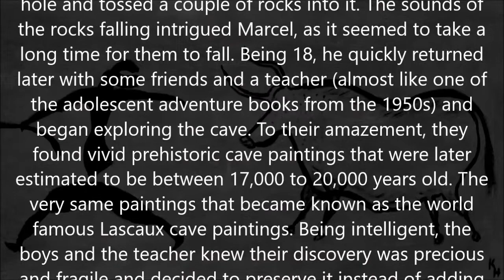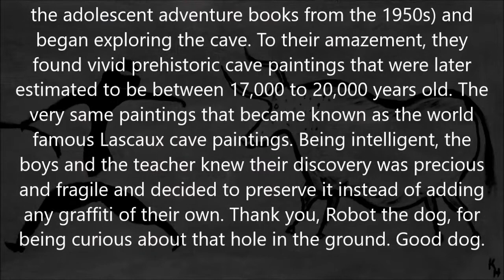Twisted-History: September 12, 1940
This Date in Twisted-History: September 12, 1940